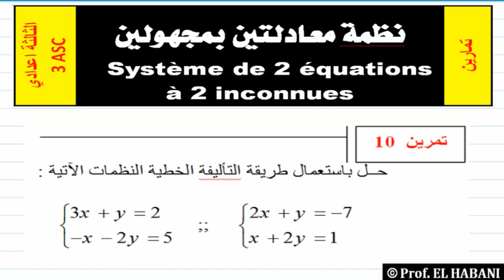د 15 | تمرين 10 | حل نظمة معادلتيين باستعمال طريقة التاليفة الخطية